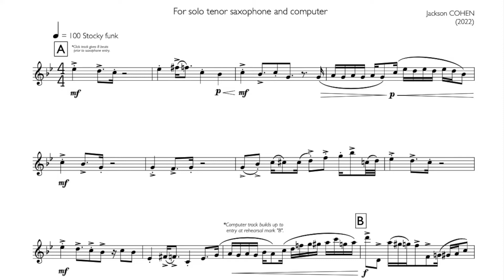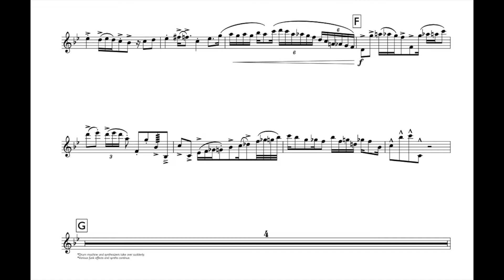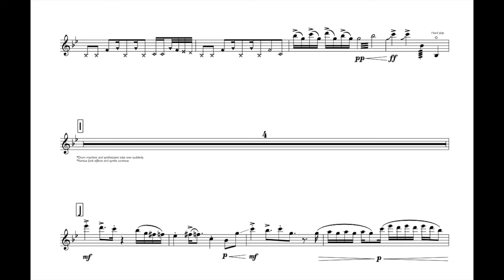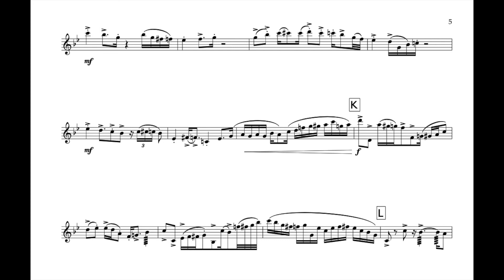Corrosive - For tenor saxophone and electronics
this is a realization with noteperformer - some techniques sounded are not accurate for performance